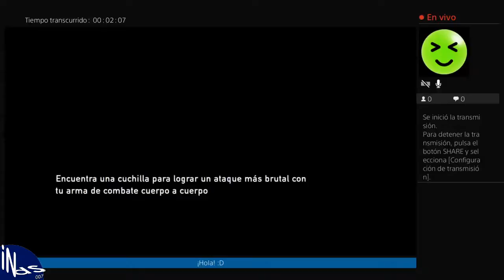The Last of Us, "Encallado" Capítulo 3: Ciudad de Bill, El Instituto (Segunda parte)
Segunda parte, la verdad es que solo tengo que editar las partes malas, las cuales son muchas u_____u

De ahí agrego música clásica que si se puede monetizar :V

Olvidé guardar el avance directo al PS4...
El chat está vació...

xD